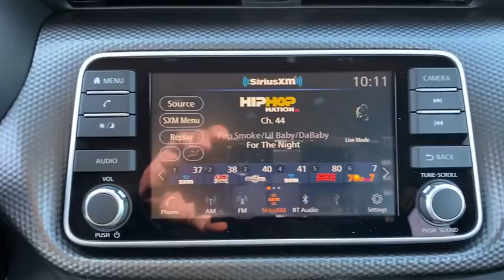2020 Nissan Kicks Vero Beach, Fort Pierce, Sebastian, St. Lucie Melbourne, FL 20806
Brilliant Silver Metallic New 2020 Nissan Kicks available at Sutherlin Nissan Vero Beach. Servicing the Fort Pierce, Sebastian, St. Lucie, and Melbourne Florida area.

Front Wheel Drive Power Steering ABS Front Disc/Rear Drum Brakes Brake Assist Aluminum Wheels Tires - Front Performance Tires - Rear Performance Temporary Spare Tire Heated Mirrors Power Mirror(s) Rear Defrost Intermittent Wipers Variable Speed Intermittent Wipers Power Door Locks Automatic Headlights AM/FM Stereo Satellite Radio MP3 Player Steering Wheel Audio Controls Auxiliary Audio Input Smart Device Integration Requires Subscription Auxiliary Audio Input Bluetooth Connection Bucket Seats Pass-Through Rear Seat Rear Bench Seat Adjustable Steering Wheel Trip Computer Power Windows Keyless Entry Power Door Locks Remote Trunk Release Keyless Entry Power Door Locks Keyless Start Cruise Control Climate Control A/C Cloth Seats Driver Vanity Mirror Passenger Vanity Mirror Cargo Shade Remote Engine Start Keyless Start Power Windows Power Door Locks Trip Computer Engine Immobilizer Traction Control Stability Control Traction Control Front Side Air Bag Rear Parking Aid Blind Spot Monitor Lane Departure Warning Tire Pressure Monitor Driver Air Bag Passenger Air Bag Front Head Air Bag Rear Head Air Bag Passenger Air Bag Sensor Front Side Air Bag Rear Side Air Bag Knee Air Bag Child Safety Locks Back-Up Camera